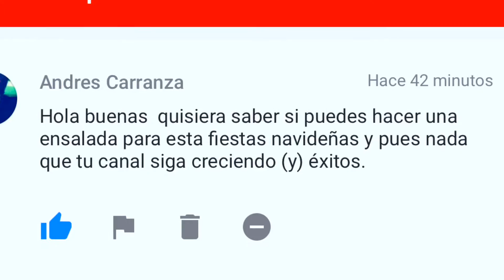Ensalada para navidad | Felices Fiestas | Juan Pedro Cocina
Juan Pedro Cocina
Academia de cocina en Youtube.

Te diría que con mis videos vas a aprender a hacer recetas deliciosas, saludables y diferentes de forma sencilla y rápida, pero eso es lo obvio… Aquí vas a aprender a amar la cocina.

Bienvenido a mi mundo.

Ingredientes:
1 pechuga de pollo
2 papas
1 zanahoria
1 huevo
2 cdas de aceite
1 cda de vinagre
1 cda de mostaza
1cdta de ajo en polvo
1 cdta de pimienta blanca
2 cdtas de salsa worcestershire
1/2 taza de mayonesa
sal
1/4 manzana verde
1/2 lata de guisantes verdes

---Créditos---

Producción: Juan Pedro Rodriguez
Dirección: Juan Pedro Rodriguez
Imagen gráfica: Juan Pedro Rodriguez
Categoría: Formación

---Programas---

Todos los miércoles
4:00 pm. Hora Venezuela.
8:00 pm. Hora España.

Todos los sábados
4:00 pm. Hora Venezuela
8:00 pm. Hora España.

Deja tu like, comparte y coméntame qué te pareció.